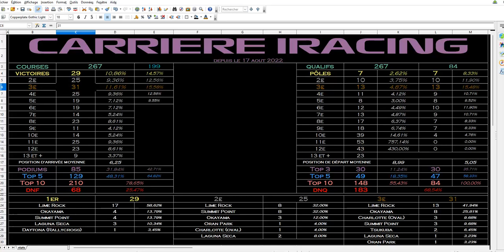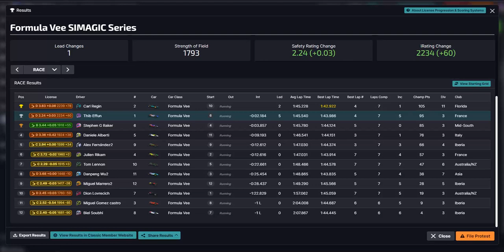iRacing - Formula Vee @ Laguna Seca - on remet les pendules à l'heure | RACE 267